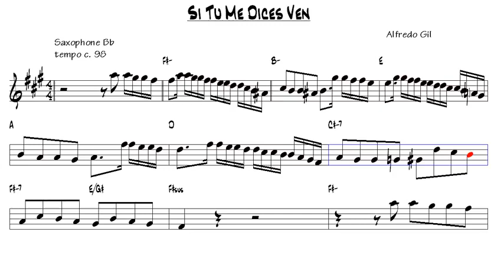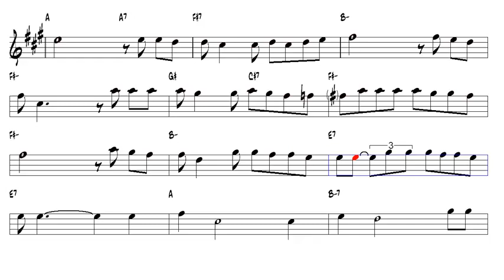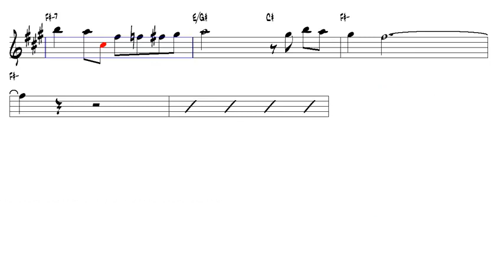Si Tu Me Dices Ven Alfredo Gil Los Panchos Tenor Sax